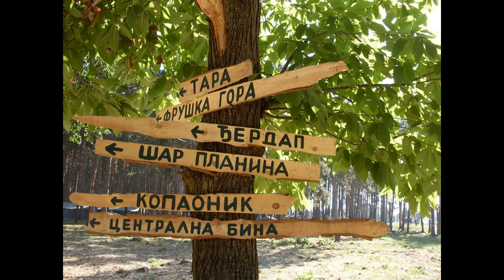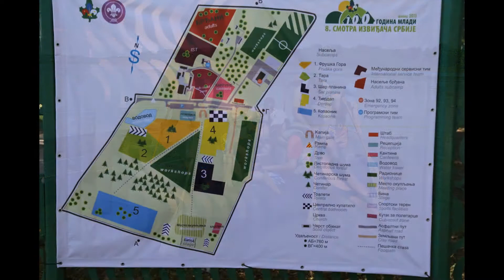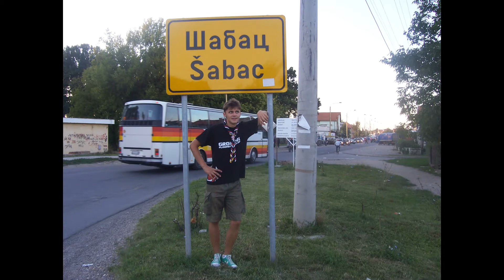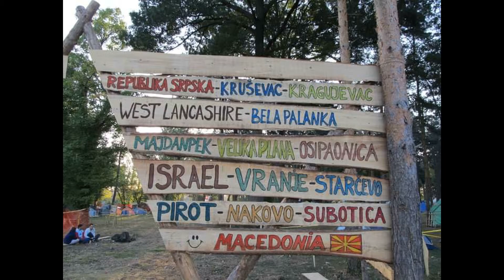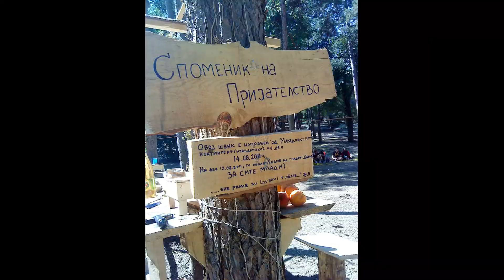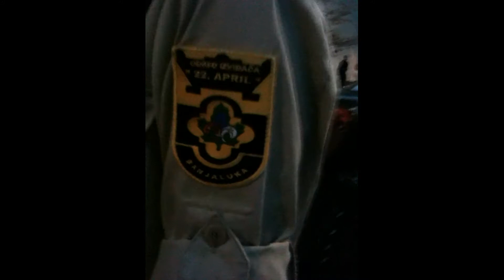100 GODINA MLADI 8.SMOTRA IZVIĐAČA SRBIJE ŠABAC 2011